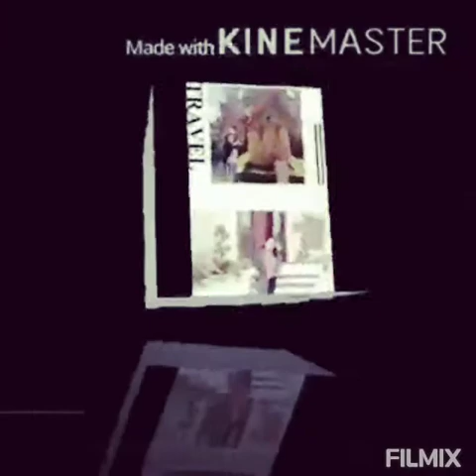fireworks display at burj khalifa Dubai..